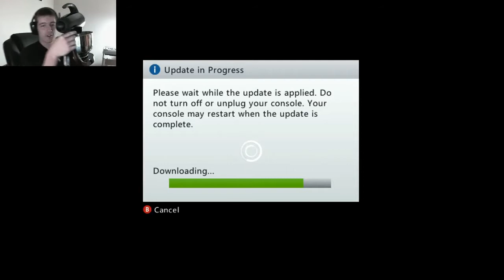Creature Carl for King november 24 2011 Highlights Ep.4 limitless